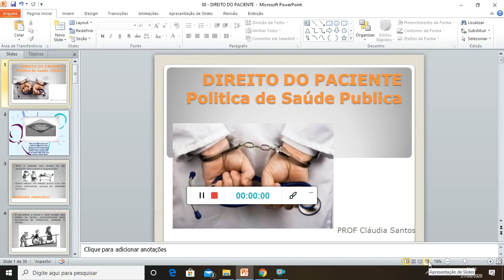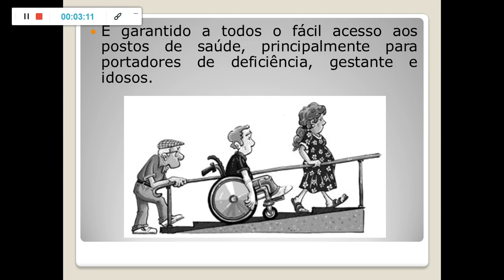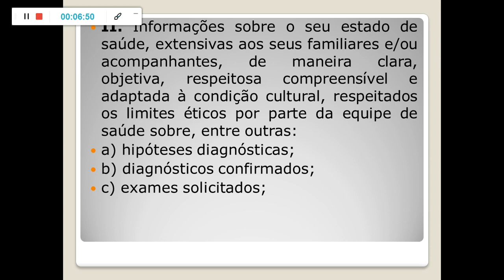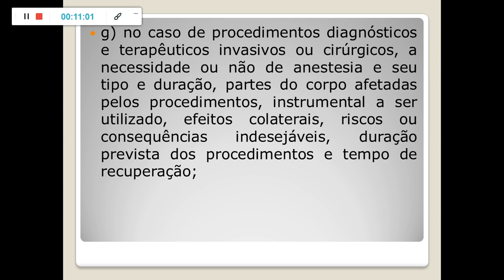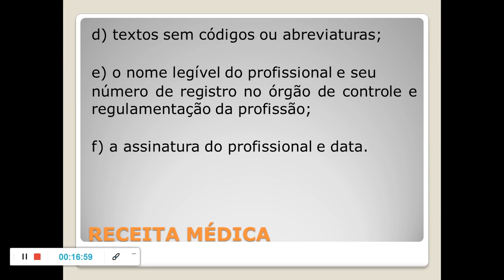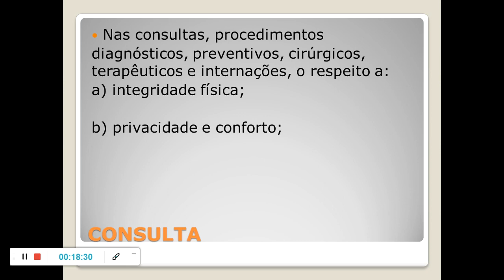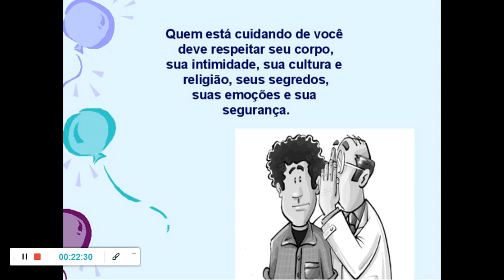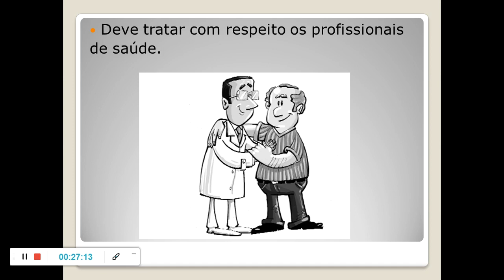Políticas públicas de Saúde